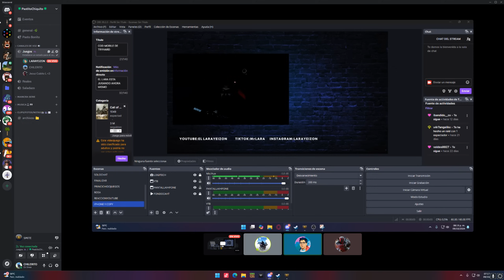Me paso TERRARIA pero soy Kirby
Buuuenas banda esta vez me pase terraria pero siendo kirby jeje repartiendo el queso hasta siendo kirby,  los tkm mucho